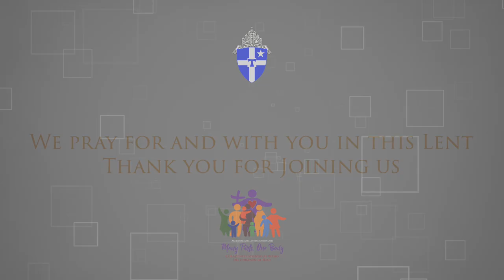Skylar Garcia - February 27, 2021 (American Sign Language and Spanish subtitled)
Archdiocesan Lenten Mission - Archdiocese of San Antonio

In times of physical separation, uncertainty, sorrow, loss, inspired by Archbishop Gustavo’s Pastoral Letter TRANSFORMED BY HOPE, LET US REBUILD OUR TOMORROW, the local Church or San Antonio wants to relay a message of hope and joy through a bilingual online Lenten mission. Skylar Garcia loves church and shares her experience and connection with Christ. Skylar calls us to rekindle our love for Christ and express it every change we have.